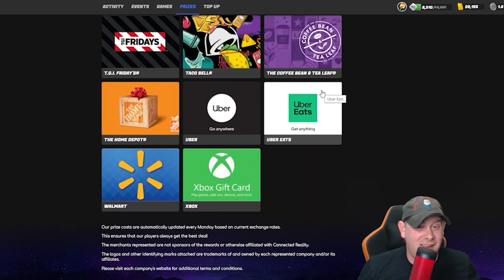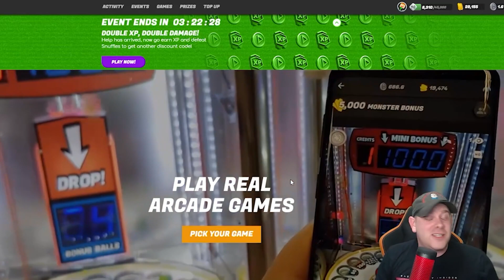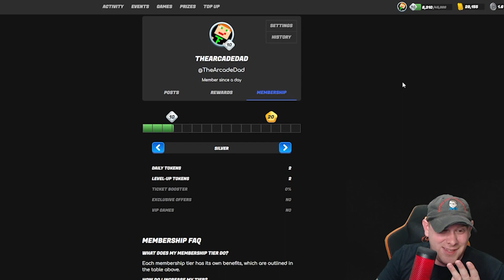100 Arcade Coin Challenge Pearl Fishery! NEW ONLINE ARCADE! Multiple Jackpots!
WERE BACK! We take the 100 Coin Challenge on the game Pearl Fishery and hit MULTIPLE JACKPOTS racking up almost 10,000 Tickets in Jackpots!

for EXCLUSIVE PERKS!!!

In this video there are no Dave and Buster hacks or arcade hacks. We like to play these games fairly within the rules posted by the arcades that we play in. We take pride in winning a jackpot or a bonus based on our skill as an arcade family. We do not condone arcade hacking or hacks or any kind. We also do not do false videos like 24 hour overnight in Dave and Busters or clickbait titles. Our videos are just good old fashioned family fun playing at Dave and Busters! I do not let my kids watch any clickbait or clearly fake in my opinion false arcade hack videos like guava juice 100% win rate videos. These are clearly fake.